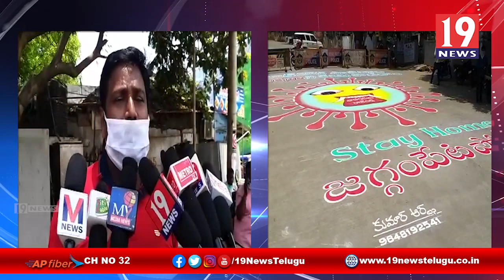పోలీసుల ఆధ్వర్యంలో కరోనా అవగాహనా కార్యక్రమం-తూర్పు గోదావరి జిల్లా జగ్గంపేట